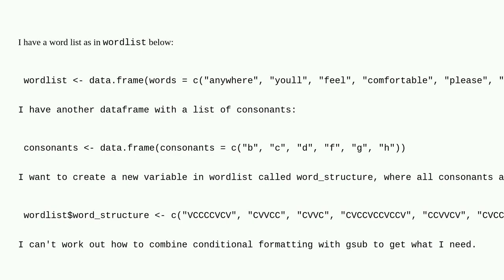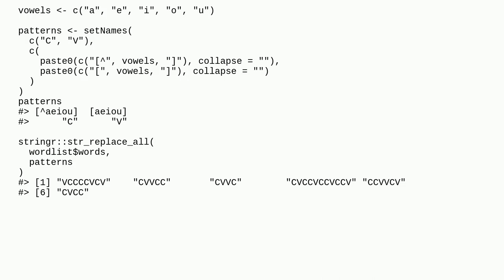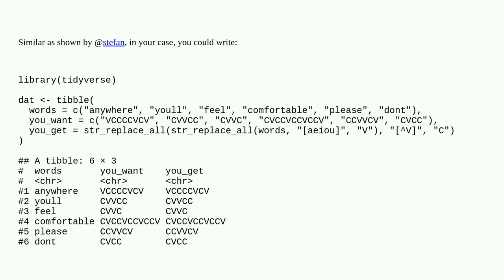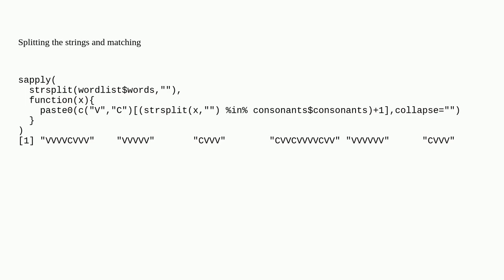Replace characters in a string using conditional formatting R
A special thanks goes out to the community

  r